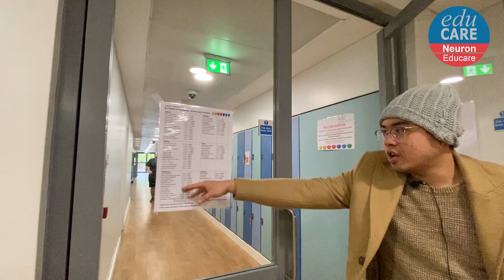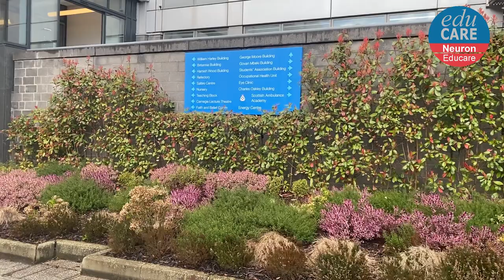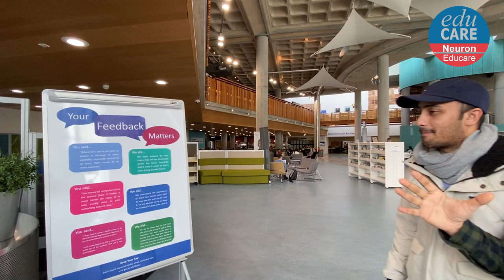Glasgow Caledonian University Campus Tour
Glasgow Caledonian University campus tour ,  i try to cover Glasgow Caledonian University ranking, campus location, Glasgow Buchanan Bus Station, glasgow city  and different part of GCU .
Time stamps :
0:27 : Buchanan Bus station Glasgow
0:58 : Glasgow Caledonian University
1:18 : Glasgow Caledonian University student union - GCU student Union
1: 30 : GCU student advice centre
2:23 : Glasgow Caledonian University 24 Hours Library - GCU 24 Hour student union library
3:50 : Glasgow Caledonian University GYM - ARC GYM
6:02 :  Glasgow Caledonian University Santander Bank
6:23 : Glasgow School for Business and Society
6:43 : introduction with NIon
7:24 : George Moore Building Glasgow Caledonian University
9:05 : centre point of Glasgow Caledonian University
9:41: Glasgow Caledonian University notable alumni
10: 25: introduction of nafis vai
10:46 : Sir Alex Ferguson Library
11: 14 : Sir Alex Ferguson Library ground floor
13:25 : Sir Alex Ferguson Library 2nd floor ask and learn
13:55 : Sir Alex Ferguson Library 2nd floor
16:05 : Dr. Muhammad Yunus Chancellor of Glasgow Caledonian University
16:30 : George Moore Restaurant - Glasgow Caledonian University Restaurant
18:43 : Glasgow Caledonian University Restaurant food review
19:53 : Glasgow Caledonian University  teacher rooms and Labs
20: 07 : Glasgow Caledonian University  student accommodation